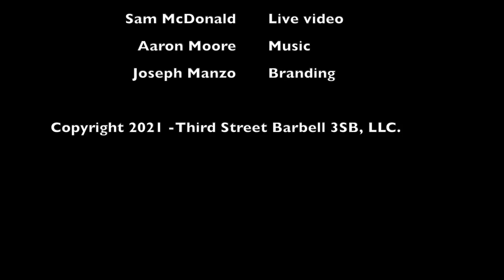Tony Hawk: Till the Wheels Fall Off review | 50% Facts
Some athletes really don’t want to quit. We all know powerlifters who should probably hang it up due to age, injuries, and the chaos the sport can bring to their “real” lives. Tom Brady can’t stay retired. Joe Montana had to hear from Bill Walsh that he couldn’t be a 49er anymore. Albert Pujols is still playing major league baseball in his 40s. And Tony Hawk is still rolling in his 50s.

This highly-rated documentary gives some idea of what still drives him, how he stepped on a skateboard for the first time, and his formative role in the history of professional skateboarding. Is he the "good" guy we all think he is? When you’re no longer able the be the athlete you were, who are you?

Dean Saddoris of Caffeine & Kilos joined us in this discussion and brought his personal knowledge of the sport and its impact on fashion, gaming, and culture.

You can find Dean on IG @deansaddoris.ck and at caffeineandkilos.com.

Listener Resources:
Article from The Ringer on Tony Hawk and this documentary.

Have a question for us? Hit us up on social media and use the hashtag onegoodquestion. If your question is picked, you’ll get something special from us!

Local memberships and international fresh fits! Get early access to our NEXT DROP!

Hosted by Mike Farr (@silentmikke) and Jim McDonald (@thejimmcd).
Branding by Joseph Manzo (@jmanzo523)